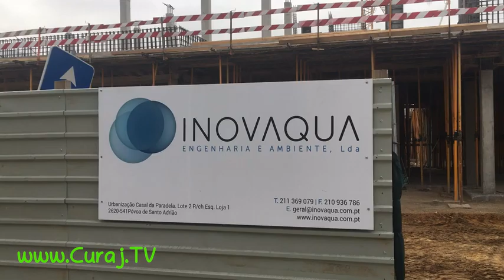Şantierele pot fi legale şi nu prea - Curaj.TV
În aceeaşi localitate portugheză am găsit şantier protejat, muncitori cu căşti, bocanci, alte mijloace de protecţie, dar altul, mai la deal, spre primărie, care poluează şi muncitorii riscă accidente de muncă